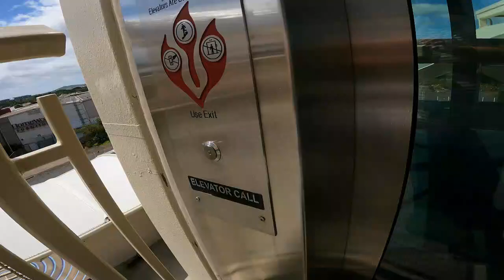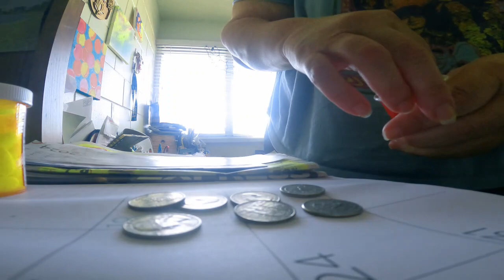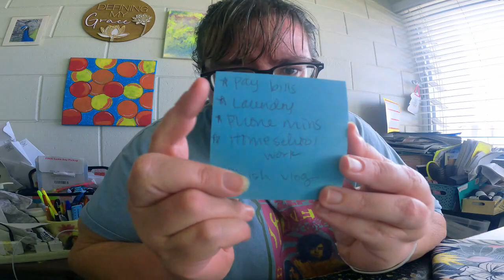The Struggle To Live In Hawaii || Weekly Vlog #5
Come along with me for another weekly vlog where I talk about the struggle for opportunity.

Send me mail at:
Grace Medeiros
USA